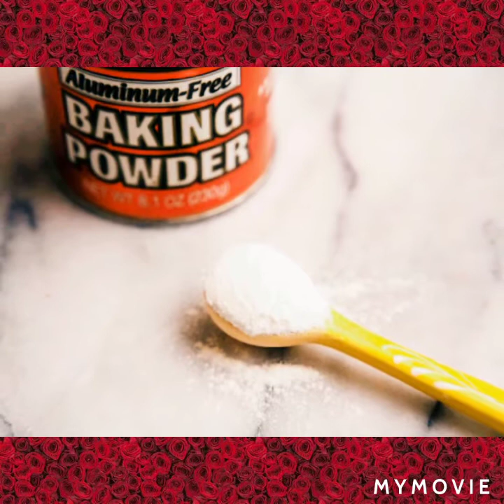skin whitening home remedies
skin whitening home remedies dear all in today's hard life we are using chemically treated creams and products on skin in this vedio I am going to some home remedies for  urs beautiful skin which gives u glow and whitening .🥰🥰🥰🥰🥰🥰pls subscribe this channel and hit Bell icon guys and also subscribe Poonam calligraphy channel for urs kids..